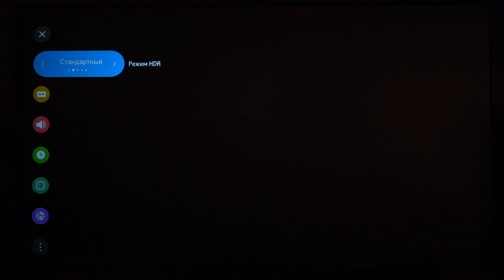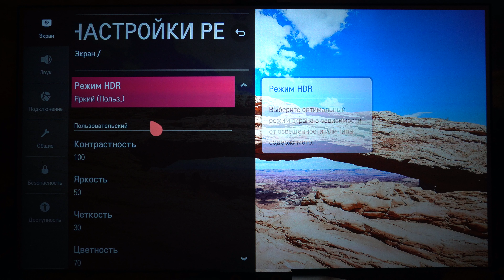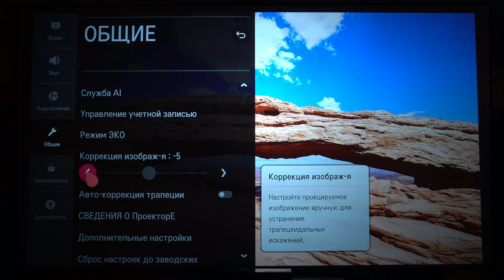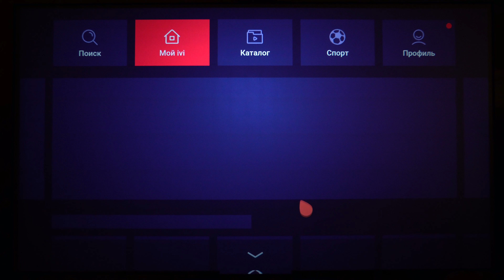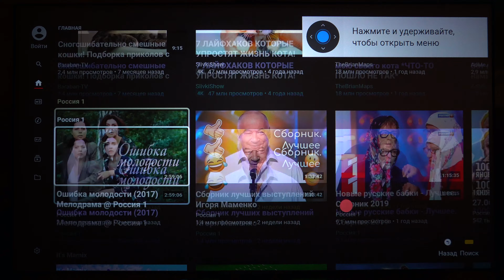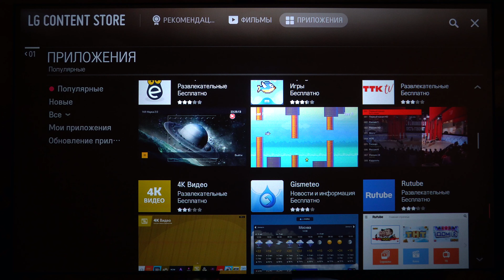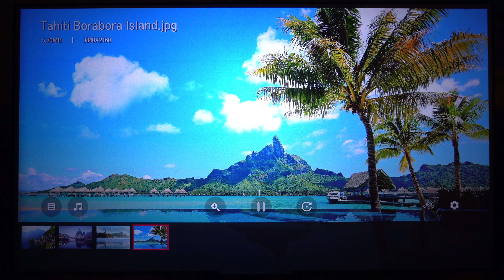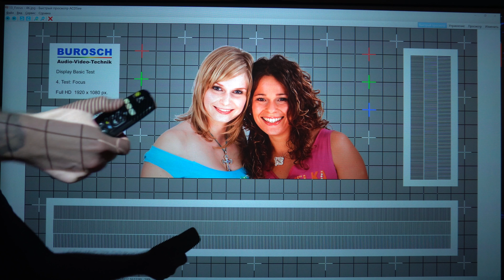Проектор LG HU70LS: меню и фокусировка.